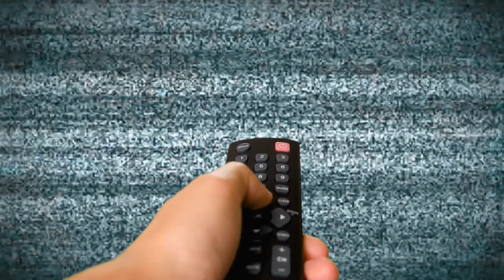Penix 4 Heisman?! | USC vs UW, BAMA vs LSU, TEXAS vs KANSAS ST Highlights Reaction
VOTD 11/6
"Let your speech always be gracious, seasoned with salt so that you may know how you ought to answer each person."